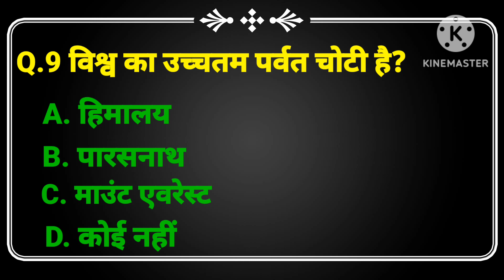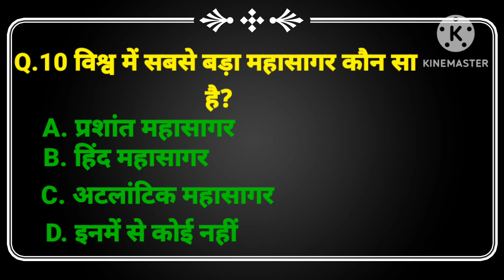Gk quiz || General knowledge questions || gk questions in hindi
1. Gk
2. General knowledge
3. Important gk questions and answers
3. competitive exams
5. quiz test
6. br gk study9
7. Important gk
8. quiz test
9. competitive quiz
10. Competitive general knowledge
11. Gk in hindi
12. general knowledge quiz
13. quiz questions
14. general knowledge questions
15. gk quiz
16. general knowledge questions with answers
17. gk questions in hindi
18. Gk questions answer
19. India gk
20. hindi gk
21. Samanya gyani
22.
23. India gk in hindi
24. 2023 gk questions and answers
25. lucent gk
26 lucent gk
27. lucent gk in hindi video
28. lucent gk in hindi
29. lucent geography in hindi
30. lucent geography
31. geography gk questions
32. geography gk in hindi
33. lucent 1000 questions
34. lucent 1000 prashn
35. lucent gk ka nichod
36. lucent gk important questions
37. lucent gk important questions in hindi
38. lucent gk important topics
39. lucent ka nichod science
40. lucent for ssc cgl
41. lucent for ssc
42. lucent for railway
43. geography gk
44. lucent mcq
45. lucent mcq in hindi
46. lucent book gk
47. gk
48. gk questions and answers
49. gk questions
50. general knowledge
51. br gk study
52. gk
53. gk questions
54. general knowledge questions
55. g k questions and answers
56. gk ke questions
57. questions
58. general knowledge questions and answers
59. samanya gyan
60. g.k questions in hindi
61. gk questions answer
62.
63. gk ke sawal
64. knowledge
65. questions answer
66. general knowledge questions
67. gk knowledge
68. जनरल नॉलेज
69. जीके
70. gk quiz